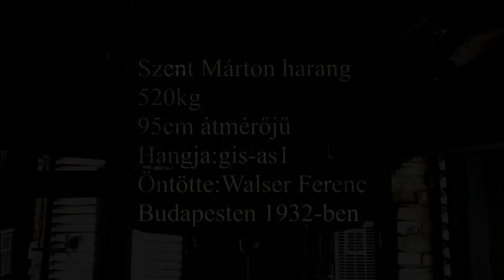Isaszeg(H) A Szent István Király templom harangjai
Isaszeg Pest megyében található a Szent István Király templom tornyában 3 harang lakik melyeket a Bimm Bamm csoport villamosított.
Harangadatok:
Szent Kereszt harang
130kg
62,5cm átmérőjű
Hangja:e2
Öntötte:Walser Ferenc
Budapesten 1933-ban

Szent István harang
260kg
76cm átmérőjű
Hangja:h1
Öntötte:Walser Ferenc
Budapesten 1932-ben

Szent Márton harang
520kg
95cm átmérőjű
Hangja:gis-as1
Öntötte:Walser Ferenc
Budapesten 1932-ben

Köszönet a harangozási lehetőségért: Csiba Tibor plébános úrnak és Ecseri Pál sekrestyés úrnak.

Intro: 00:00
Szent Márton harang: 01:18
Szent István harang: 03:03
Szent Kereszt harang: 04:32
Plenum: 06:01